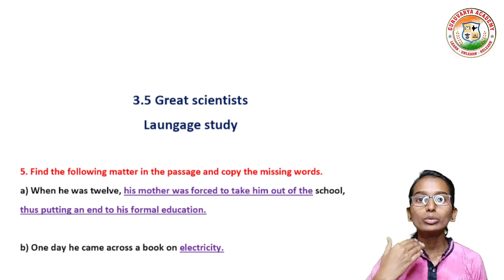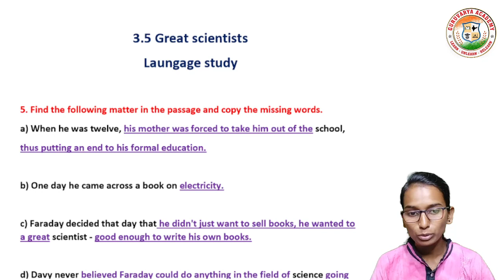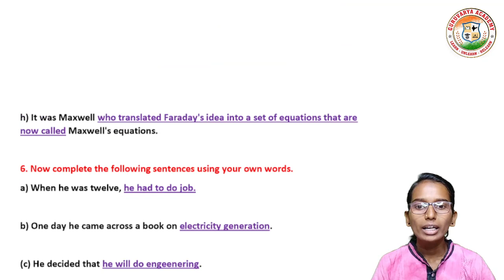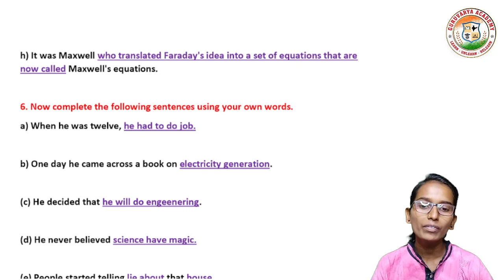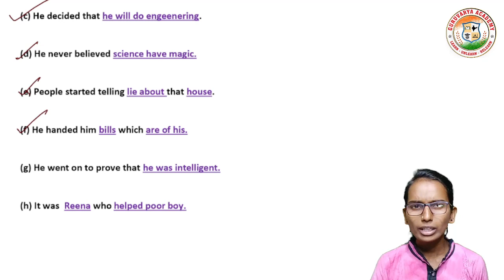3.5 Great scientists laungage study | 9th class english chapter 3.5 language study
In this video we learn class 9th  English, chapter - 3.5 great scientist language study In simple way

❤️ Follow us on ❤️:
👇 Click on Below link...👇